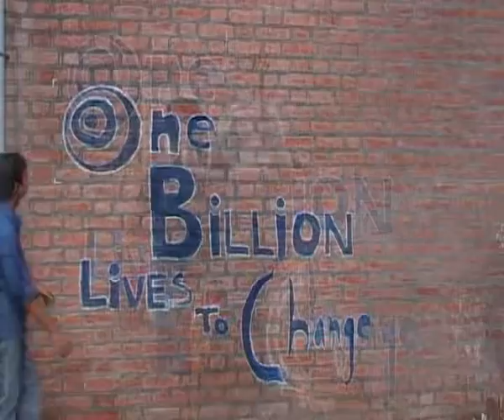I Can final.flv